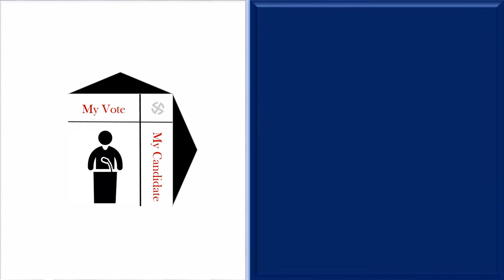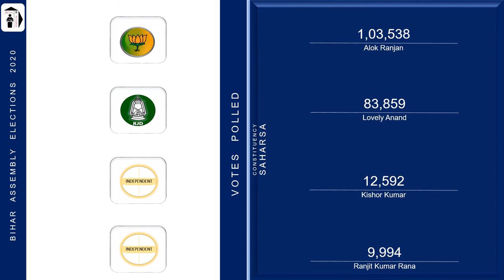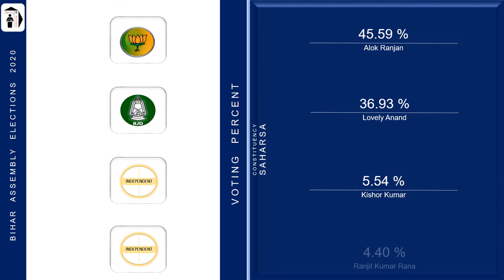Saharsa Assembly Constituency